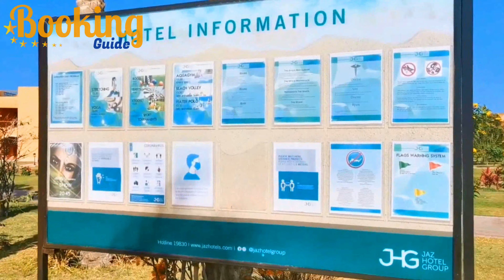Jaz Grand Marsa Resort | ☀️Marsa Alam 🇪🇬 Hotel Tour 4K (ULTRA HD)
Jaz Grand Marsa is ideally situated in Marsa Alam, one of the city's most popular locales. From here, guests can make the most of all that the lively city has to offer. With its convenient location, the property offers easy access to the city's must-see destinations.

The facilities and services provided by Jaz Grand Resta ensure a pleasant stay for guests. For the comfort and convenience of guests, the property offers 24-hour front desk, 24-hour check-in.

The property's accommodations have been carefully appointed to the highest degree of comfort and convenience. In some of the rooms, guests can find towels, mirror, linens, smoke detector. The property offers an excellent variety of recreational facilities, including fitness center, outdoor pool. Superb facilities and an excellent location make Jaz Grand Resta the perfect base from which to enjoy your stay in Marsa Alam.